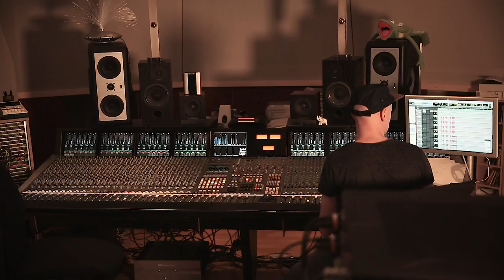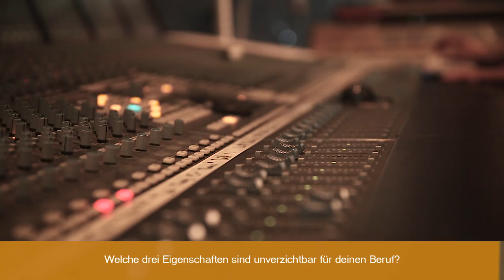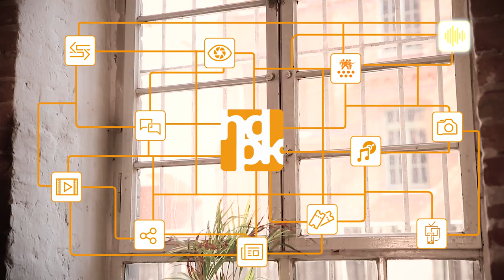hdpk Alumni Video #1: Stefan Ernst Okt 2016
(Die hdpk ist seit 2019 unter neuem Namen ''Berlin School of Popular Arts'' Teil der SRH Berlin University of Applied Sciences)

We proudly present:
Unser erstes Alumni-Video mit hdpk Absolvent Stefan Ernst in den Freudenhaus Studios in Berlin-Kreuzberg. Stefan hat seinen B.A. Musikproduktion 2014 erfolgreich beendet.
Viel Spaß beim anschauen, wir produzieren in der Zwischenzeit den nächsten Film für die neue hdpk Alumni-Reihe :)